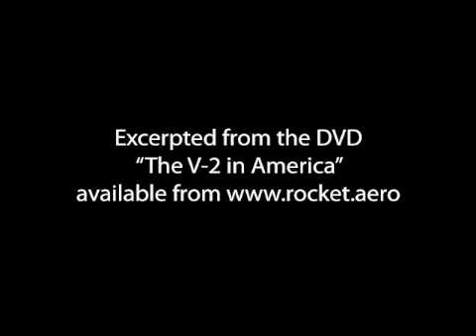Operation Sandy, 1947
Operation Sandy was a 1947 United States Navy project designed to investigate the viability of a ship as a guided missile launch platform.  Operation Pushover was a project that investigated the damage that would be inflicted upon a ship's deck should a loaded, fueled missile explode before launch.  This footage is taken from the rocket.aero DVD "The V-2 in America."